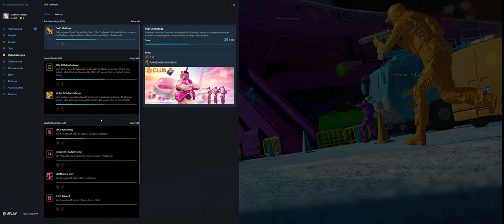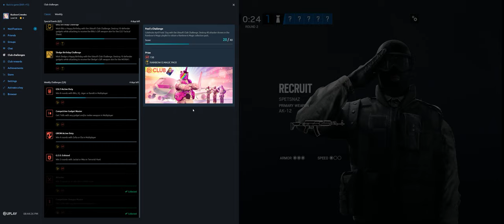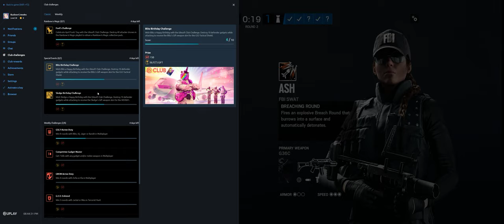Rainbow Six Siege + Part 3524 + Rainbow is Magic Event + Burnt Horizon pcgaming crew